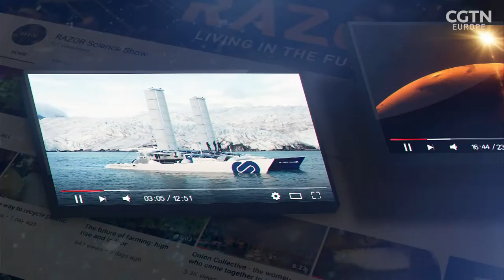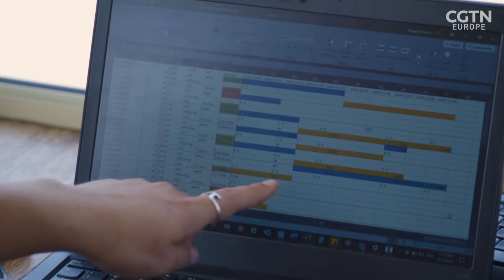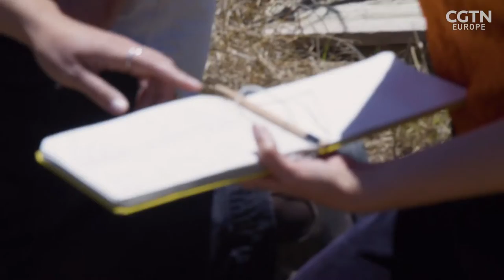Saving the little penguin to protect the whole ecosystem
🐧  Australia's iconic little penguins are under threat on land and at sea. Razor's Sylvia Rowley meets the conservationists making big strides in protecting the world's smallest penguin. On Phillip Island, the Summerland Peninsula has become a refuge from humans and predators such as foxes. The penguin colony here has bounced back from 8,000 to 32,000 and the whole ecosystem has flourished.

Along the coast another colony of little penguins is being protected from foxes by some unlikely allies. Maremmas, Italian sheep dogs which have been bred for thousands of years to protect livestock, have been trained to protect the little penguins. When the project started, there were only 4 penguins left and now there are between 70 and 100.

No penguins have been killed whilst the dogs are on duty and the success of these pioneering canine conservationists has led to the technique being replicated to protect a colony of gannets and even endangered marsupials.

🔬 Discover this and other stories on Razor Youtube channel: the science & technology show you need in your life